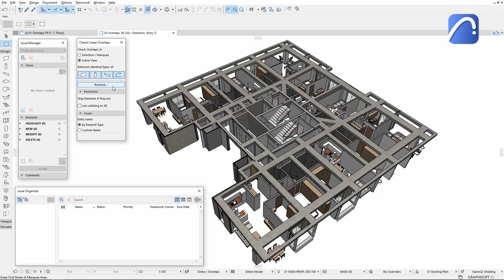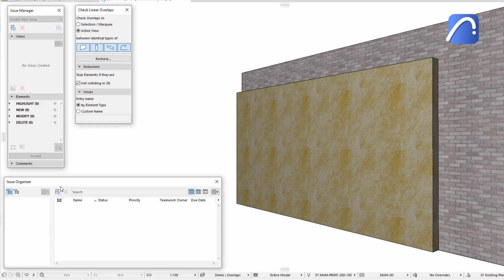Check for Overlapping Elements Effortlessly with Archicad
Get error free checks with updated model checking tools - watch and learn about the Check Duplicates function and Check for Linear Overlaps, now in Archicad.
Check Duplicates and Check for Linear Overlaps empower you to deliver reliable models. Identify and delete duplicate elements and overlapping elements as you see fit, even in 3D.

Archicad 25 upgrade complete tutorial - self-paced training videos (approx. 1.5 hours)
What's new in Archicad 25 on graphisoft.com:

New to Archicad?
Check this collection of materials that will help you get started with Archicad

Explore Archicad's model-checking tools and discover how it empowers your delivery of error-free models.
Duplicate elements and overlapping elements become an avoidable issue when you employ these new functions. Both check methods allow for smooth and fast workflows.
Choose check duplicates to identify and delete duplicate elements - all at once or one by one.
Be the first to try out Check for Linear Overlaps, now in Archicad as a Technology Preview. This feature automatically highlights overlapping elements and labels them as Issues. Whether you are in 2D or 3D you can examine and address each Issue as needed on the fly.
Once you resolve an issue, Archicad keeps track, so you don't have to.
So be confident in the quality of your model with these new model-checking features only in Archicad.